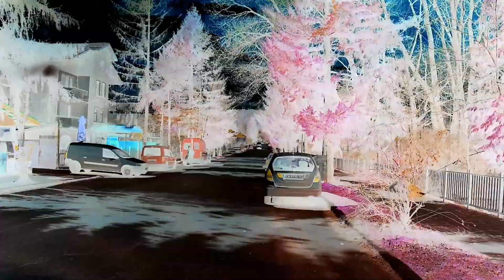Qustendil trip!Кюстендил!!!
Прогулка к границе с Сербией,Кюстендил!
Чудесный,красивейший край)
Взяли пробы в реке на золото и посетили магическое место ,которое местные хранят в тайне и мы сохраним эту тайну))